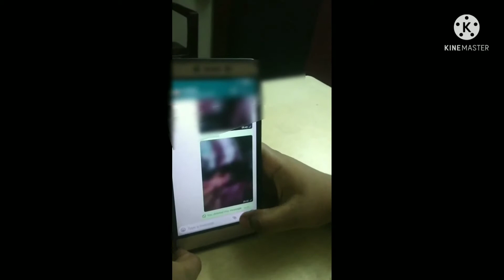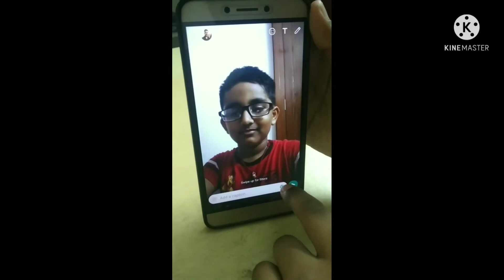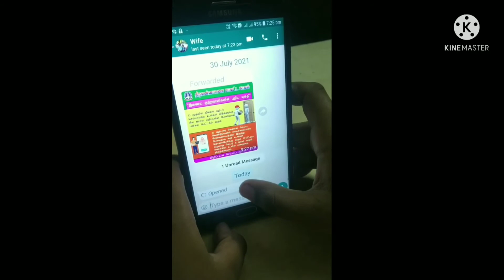One time view feature in Whatsapp : The disappearing photo feature